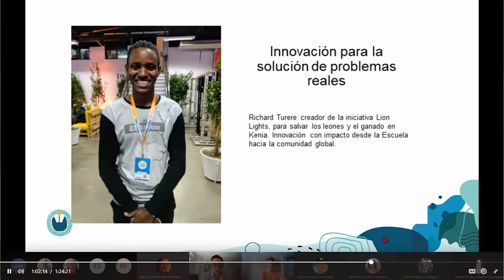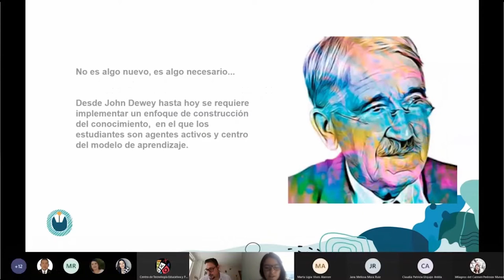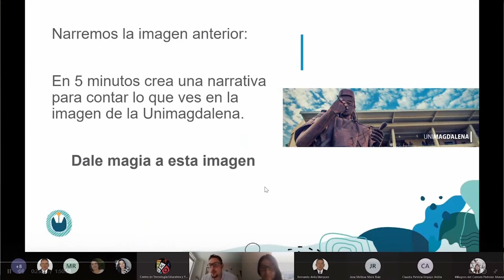UNIMAGDALENA capacitó a sus docentes sobre el diseño del aprendizaje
Durante todo un mes, la Universidad del Magdalena realizó el ciclo de capacitaciones denominado ‘Diseña el aprendizaje’, mediante el liderazgo del Centro de Tecnologías Educativas y Pedagógicas – CETEP. Talleres, actividades y conferencias fueron parte de la estrategia para orientar a los docentes sobre el diseño de metodologías de aprendizaje creativas e innovadoras con las cuales se busca generar mejores experiencias de enseñanza, a la vanguardia de los retos de la educación.